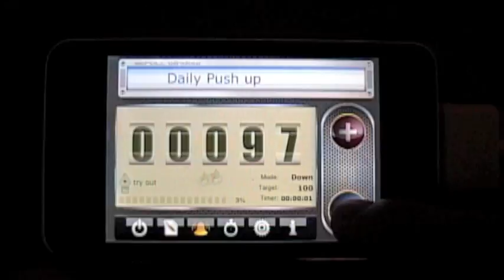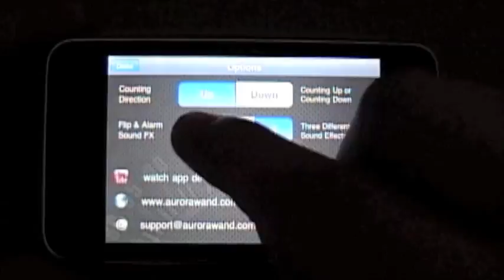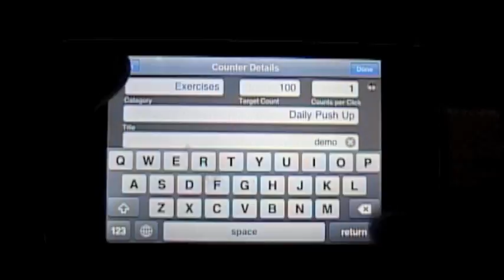Demo movie for iPhone App TimerCounter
The Timer Counter is not just a tally counter. It is programmable! You can add numerous counters, subject to the limitation of iPhone storage space, and set each counter a name, a target value, a count amount, etc. In addition, it keeps tracks of the current count, the life-long count, the creation date, the last update date of each counter. You can also type in a short note to describe each counter.

The Timer Counter supports not only manual mode but also auto mode. In the manual mode, you taps buttons to count. In the auto mode, user sets the time interval of update, ranging from one second to 24 hours, and the counter counts by one per time interval automatically. It works like a timer with recurring counts.

For example, during a yoga practice, you can specify an interval of 5 minutes, and set the target to 12 (5×12=60 minutes). This means that the counter increases by one every 5 minutes. When the counter changes value, a flipping sound effect plays, notifying you to change a different posture. An alert sound effect plays, when the counter reaches the target amount 12.

For a freelancer, you can use this app as a simple time sheet, setting the counter to auto mode and starting your project timer. In the auto mode, you can pause or resume with single button. You can juggle multiple projects by scrolling to a different counter.

You can group counters into categories for easy access. For example, we can have categories for "Exercise", "Reading", "Kids", "Projects", etc.